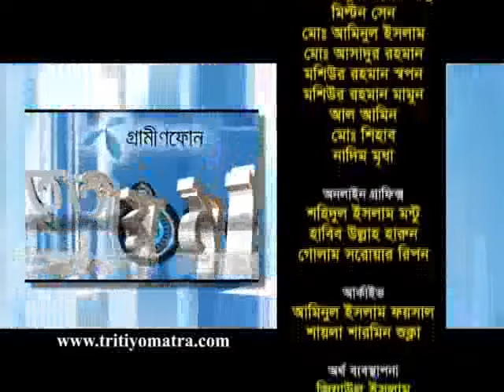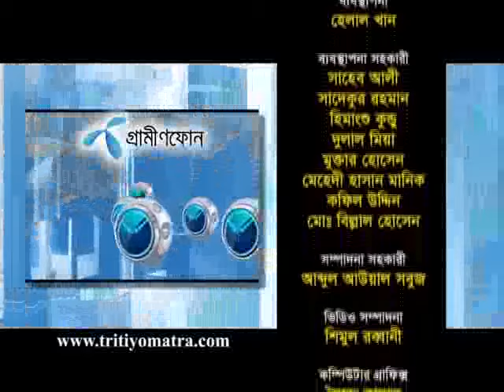Md. Abdul Wadud Dara and Zillur Rahman - Tritiyo Matra Episode 4350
Md. Abdul Wadud Dara MP, Chairman, Parliamentary Standing Committee, Ministry of Food and Major Zillur Rahman (Retd.), Columnist & Security Specialist participates in episode 4350 of Tritiyo Matra on 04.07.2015